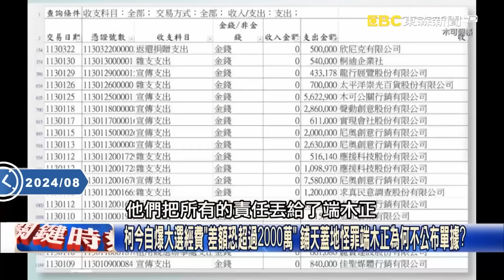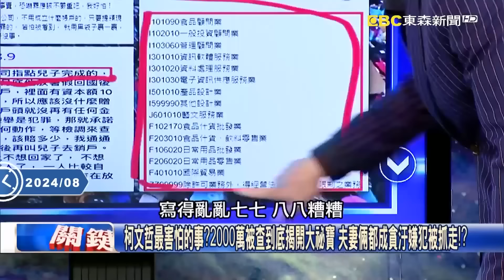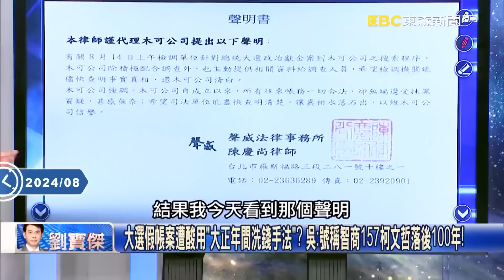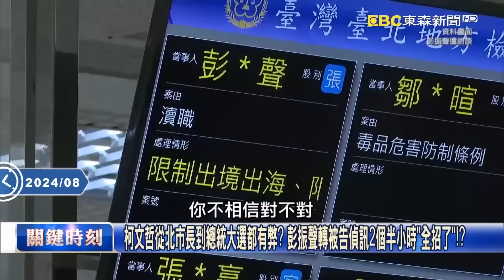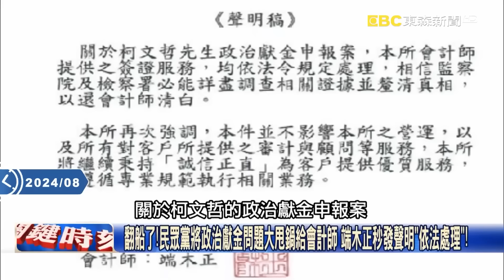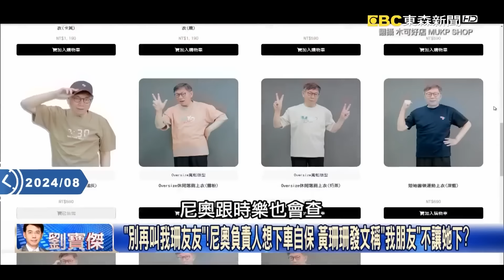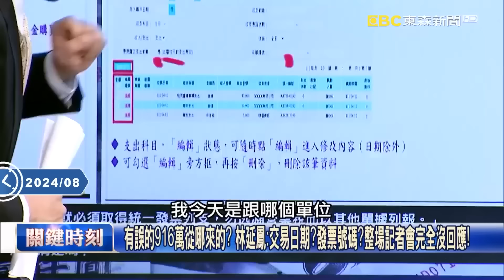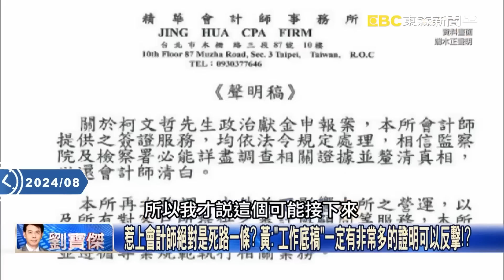【政治頭條】戴利玲自保發聲明「避免變共犯」救閨蜜黃珊珊！？吳子嘉：916萬金流「東窗事發」順水人情變殺頭大禍？！【關鍵時刻】劉寶傑@ebcCTime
(00:00:00)戴利玲自保發聲明避免「變共犯」！？ 吳：「東窗事發」不知怎麼辦才甩出來！？
(00:05:12)柯營大選916萬「虛報疑雲」記者會說不清 96萬便當疑浮報遭揪出又越描越黑…
(00:23:38)戴利玲移送北檢！尼奧、時樂916萬成假帳案「犯罪事實」破口 吳：檢調分案查！
(00:35:04)「別再叫我珊友友」！尼奧負責人想下車自保 黃珊珊發文稱「我朋友」不讓她下？

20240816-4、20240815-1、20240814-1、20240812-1